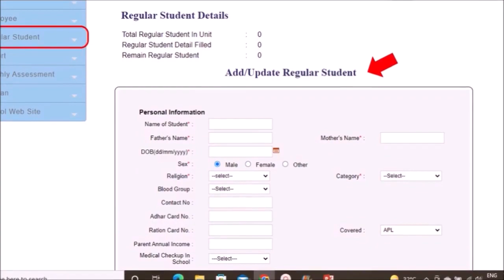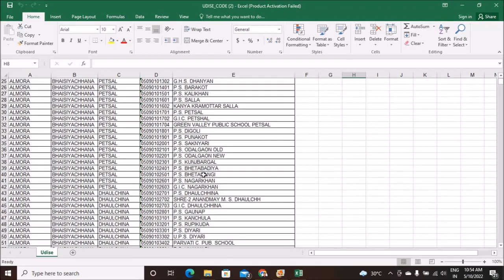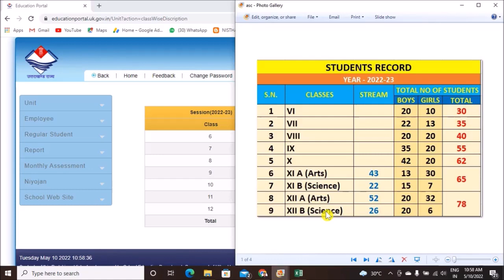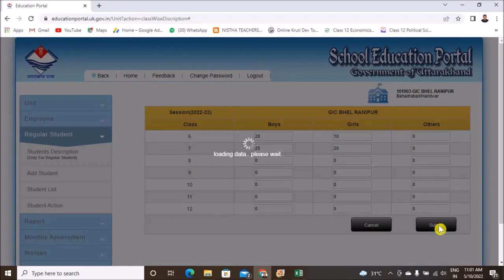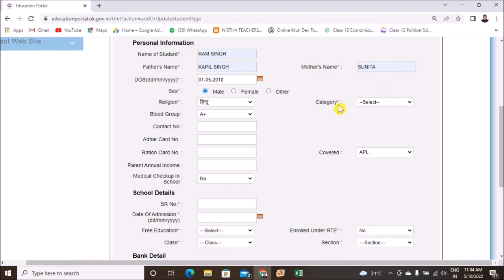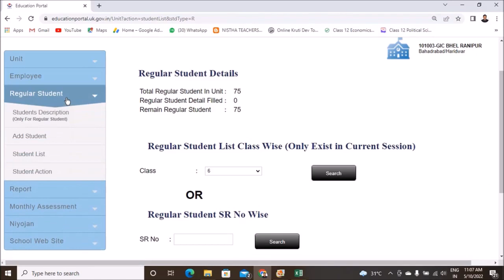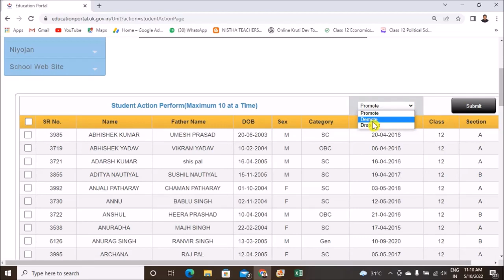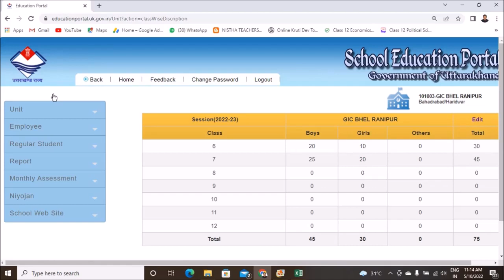Updating Record of Students in School Education Portal UK Year 2022-23 Creator - Pradeep Negi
School Education Portal  पर वर्ष 2022-23 का छात्रों का डटा कैसे अपडेट करें

मासिक परीक्षा का ऑनलाईन डेटा School Education Portal Uk में कैसे भरे

Mr. Pradeep Negi